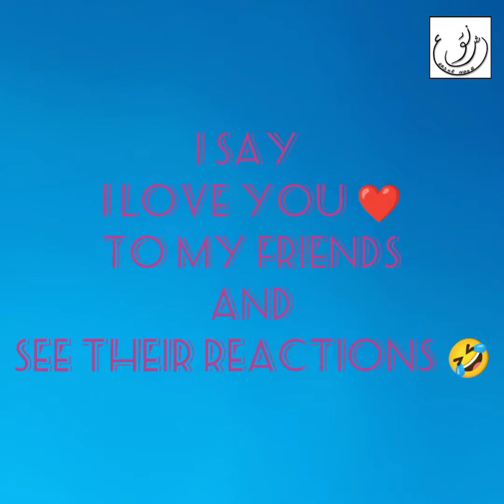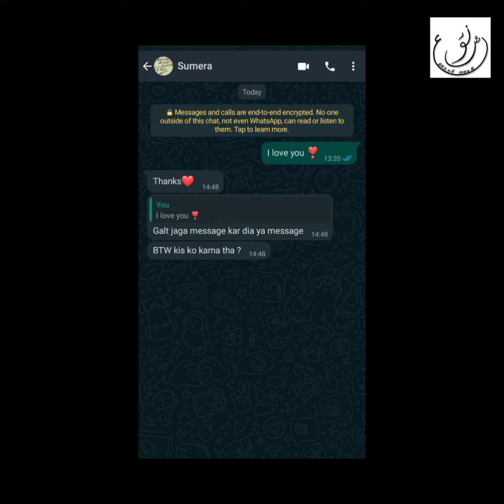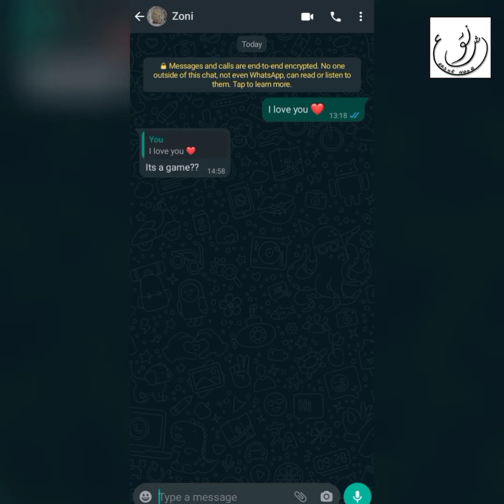I say I love you to my friends and see their reactions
today my vlog of making fun with friends
comments
Arshe noor